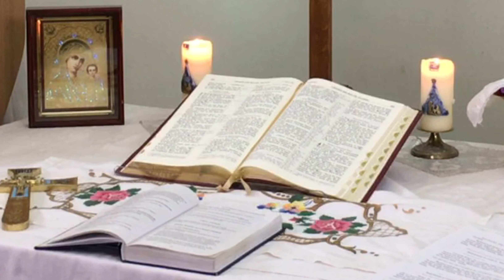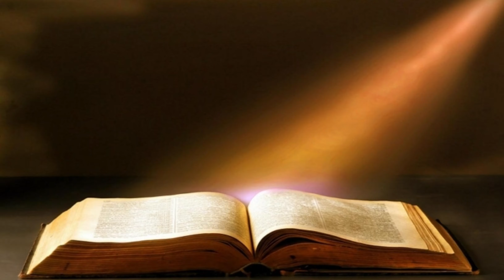"НОВЕ СТВОРІННЯ" Відеопроповідь п.В.Хаустова на 2Коринтян 5:14-17 (2021-01-03)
Відеопроповідь пастора Віктора Хаустова на 2Коринтян 5:14-17 на неділю по Обрізанні на тему «НОВЕ СТВОРІННЯ» (№385-1) у Громаді ВСІХ СВЯТИХ Української Лютеранської Церкви у Харкові 3 січня 2021 року.